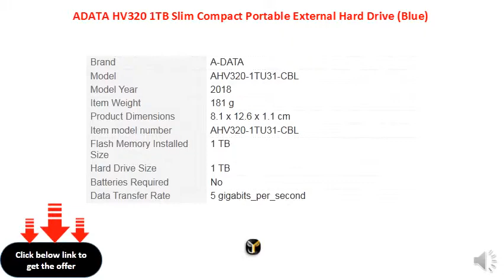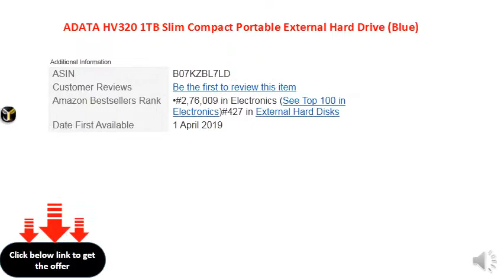ADATA HV320 1TB Slim Compact Portable External Hard Drive (Blue)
Measuring in at just 10.7mm thick and the front cover featuring an elegant hairline-brushed finish that is pleasing to the eyes and has a nice tactile feel. The 1TB HV320 slip easily into pockets to backpacks, it's easy to carry and is always ready.
You are always in the know when it comes to what is happening with your HDD. HV320 features shock sensors that notify you when impact or shaking has been detected with a red indicator light.
Your Data is Secure with AES Encryption AES 256-bit encryption keeps the data inside password-protected and away from prying eyes.
In an age of 4K video and other high-resolution content, GBs just don’t cut it anymore. Luckily, the HV320 comes with 1TB of storage capacity which offers plenty of space for your office files and still space left for some entertainment.